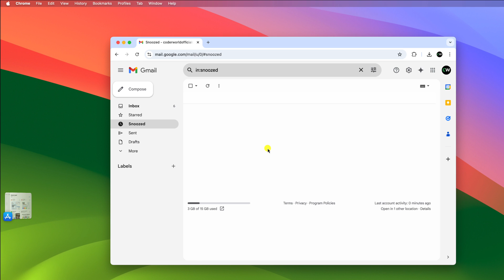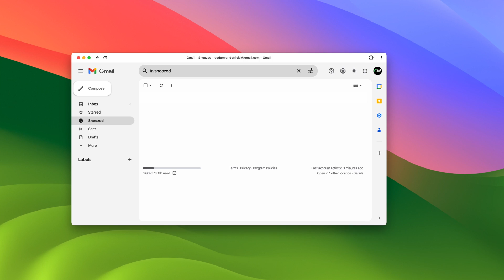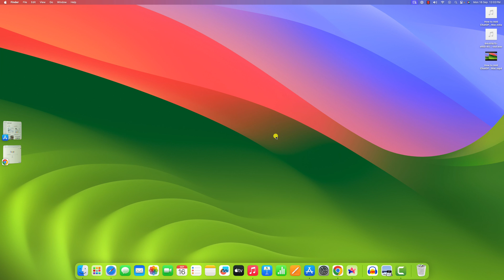How to Install Gmail App on Mac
In this video, we are going to learn how to install the Gmail app on a Mac. You won't find an official Gmail app by Google in the Apple App Store, but many third-party apps exist. However, if you're looking for an official way to install Gmail on macOS, follow this video.